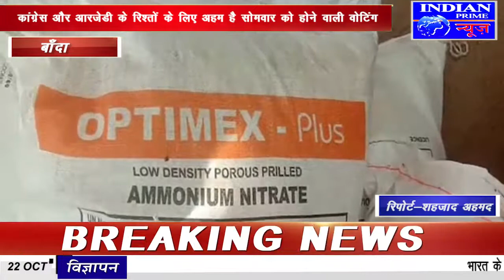IPN NEWS - स्कार्पियो कार से भारी मात्रा में विसफोट बरामद